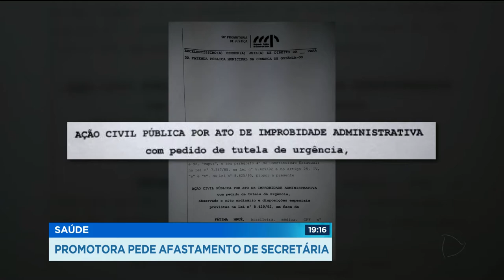GR - Saúde: Promotora pede afastamento de secretária - 02-03-2018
O ministério público pediu o afastamento imediato da secretária de saúde de Goiânia, Fátima Mrue. Ela é acusada de improbidade administrativa. Fátima teria gasto quase cinquenta mil reais, do fundo municipal da saúde, pra pagar um curso de mestrado em direito da saúde para duas funcionárias, que entraram na prefeitura em concurso de nível médio, o que não é permitido.